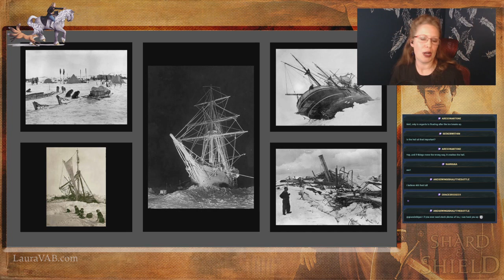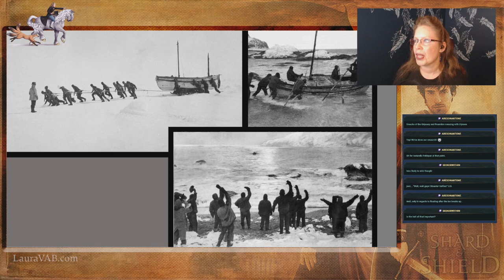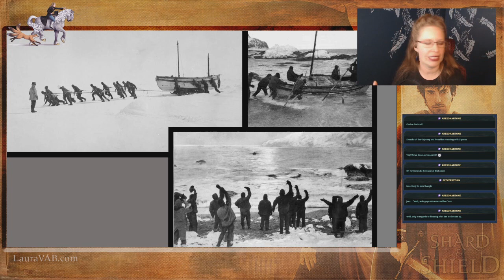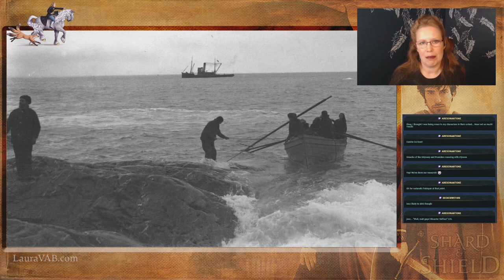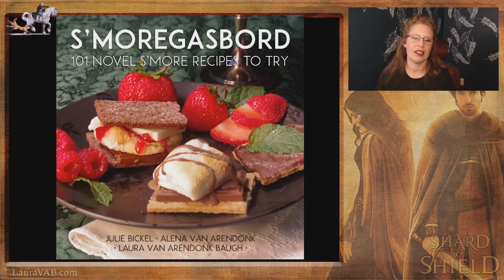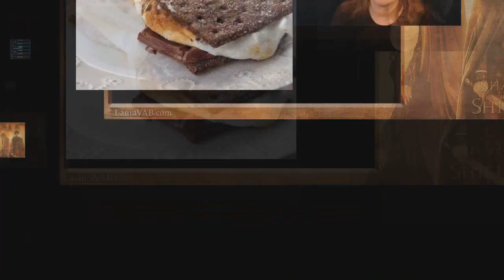Field Trip: Earnest Shackleton and the Endurance Adventure in Antarctica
Blast from the past! This is from a 2020 livestream, and I didn't realize it hadn't been uploaded until someone asked. The "coming soon" bits at the end are a bit outdated, but the history hasn't changed! Please enjoy.

(Sorry about the vocal tic, but I was doing this cold off some notes for the first time and didn't have a flow yet.)